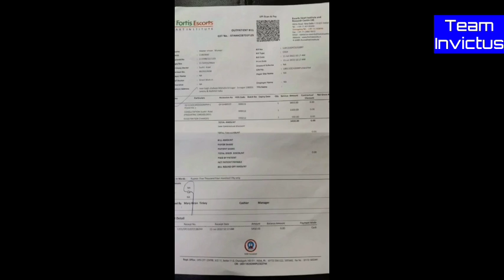Please Donate & Share🙏🙏 | Kashmiri Kid from Nawabazar Srinagar Urgently Needs 17 Lakhs for Treatment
This kid from Nawabazar Srinagar needs our help he is in fortis hospital Delhi where doctor's told them he needs urgent surgery, Which costs more than 17 Lakhs
Danish his father can’t afford such huge amount ,mother and family are appealing everyone to help their baby.
This case is verified
We are requesting to donate some amount Allah will reward you for this deed
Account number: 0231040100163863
Name: YASMEENA NABI
D/O: GHULAM NABI KHUROO
R/O: SHAH MOHALLAH NAWABAZAR
IFSC: JAKA0ZALDAG

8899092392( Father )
Camera's Used:
Canon 200D Mark II
Mic Used:
BOYA BY M1 Omnidirectional Lavalier Microphone
Tripod Used:
Benro T-880EX